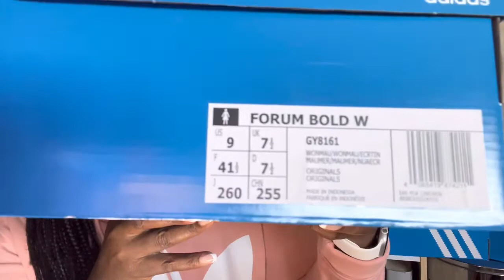Adidas Forum Bold (pink)